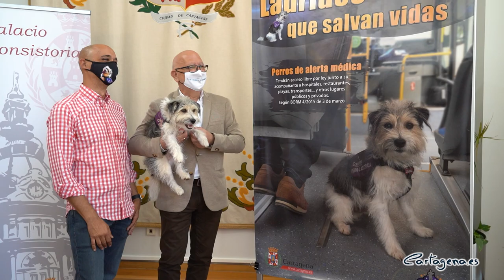La campaña Ladridos que Salvan Vidas conciencia sobre el libre acceso de perros de alerta médica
El Ayuntamiento de Cartagena impulsa una campaña de sensibilización y concienciación sobre la importancia del libre acceso de los perros de alerta médica a espacios públicos y privados, como locales de hostelería, hospitales o medios de transportes.

Ladridos que salvan vidas es el lema de la campaña. Para darla a conocer se van a instalar distintos carteles (mupis) en las marquesinas del municipio. El protagonista de estas imágenes es Sheldon, conocido perro de alerta médica de Cartagena.

El teniente alcalde y edil de Sanidad, Manuel Padín, ha resaltado que “Cuando hablamos de perros como Sheldon no hablamos de una mascota sin más. Sheldon salva vidas. Es como un superhéroe”. En este sentido, Padín ha lamentado que hace unos días este perro y su dueño, Jorge Conesa, no pudieran subirse a un avión rumbo a Canarias. A su juicio, "este suceso justifica más aún la necesidad de esta campaña".

Su dueño padece diabetes y el perro avisa ladrando cuando tiene problemas de azúcar. “No es la primera vez que el Ayuntamiento nos ayuda. Agradecemos todo el esfuerzo que se está haciendo para concienciar a la población”, ha resaltado el propietario de Sheldon, que también ha recalcado que la legislación vigente ampara el libre acceso de los perros de alerta médica.